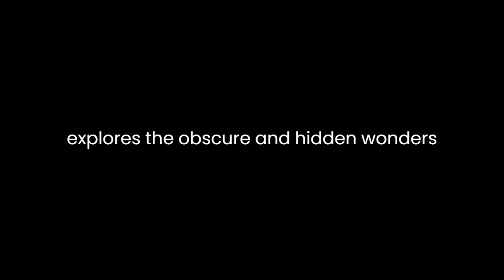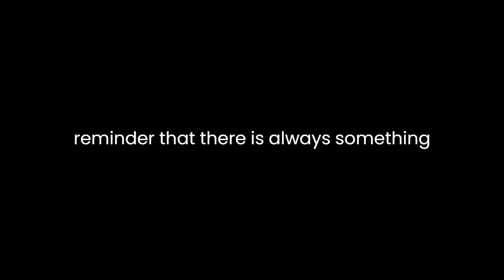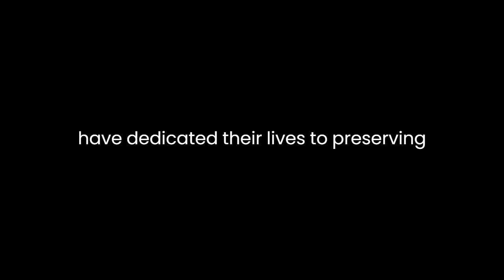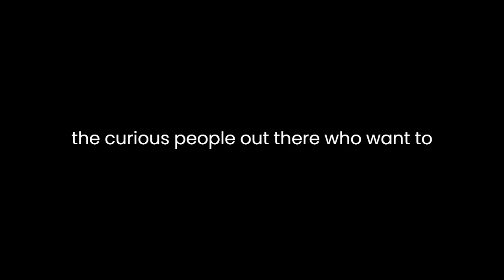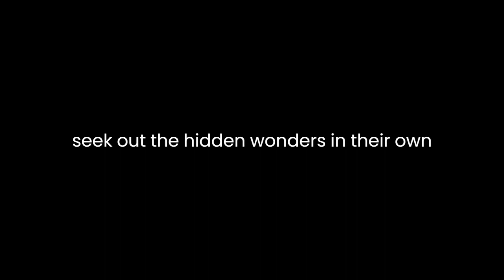"Atlas Obscura" By Joshua Foer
"Atlas Obscura: An Explorer's Guide to the World's Hidden Wonders" by Joshua Foer is a captivating and unique work that explores the obscure and hidden wonders of the world. This book takes readers on a journey to some of the most mysterious and lesser-known places on Earth, celebrating the extraordinary and the unexpected.Foer's book is not just a collection of travel destinations; it is a literary and visual marvel that seamlessly blends the genres of travel writing and art. It encourages readers to view the world through a different lens, promoting a sense of wonder and curiosity about the diverse and unconventional. Foer's narrative is enriched by his evocative language, which paints vivid and imaginative pictures in the reader's mind.One of the most remarkable aspects of "Atlas Obscura" is its diverse selection of obscure destinations. The book explores a wide range of places, from natural wonders like the Devil's Kettle waterfall in Minnesota to man-made marvels such as the Catacombs of Paris. Foer's inclusion of places like the "Door to Hell" in Turkmenistan and the ruins of Detroit's Michigan Central Station ensures that readers will never tire of turning the pages. His selection is a testament to the incredible diversity of the world, a reminder that there is always something extraordinary waiting to be discovered.The narrative is structured in a way that takes readers on a journey across continents, showcasing an assortment of wonders within each region. This organization allows readers to explore the book either as a linear narrative or by jumping to specific sections based on their interests. The book's size and design contribute to its appeal, resembling a well-worn traveler's journal filled with maps, photographs, and vibrant descriptions.Foer's writing style is both informative and poetic. He provides historical context for each location while infusing his descriptions with a sense of wonder. For example, when describing the mysterious Plain of Jars in Laos, he writes, "Each jar appears to have been hewn from solid rock, an impossibly labor-intensive undertaking, the sort of feat that might be accomplished by giants or gods." This kind of vivid language infuses each location with an air of mystique, making it all the more enticing to explore."Atlas Obscura" is not just about the physical places; it is also about the people and stories behind them. Foer introduces readers to individuals who have dedicated their lives to preserving and sharing these hidden wonders, emphasizing the human connection to these obscure destinations. Whether it's a man in Scotland who carves intricate designs into the stones of Fingal's Cave or a community in Japan that holds an annual festival to celebrate an enormous boulder, the book underscores the cultural and emotional significance of these hidden places.Throughout the book, Foer encourages readers to embrace their own sense of wonder and curiosity, to become explorers in their own right. He invites them to see the world in a different light and to appreciate the extraordinary in the ordinary. This theme is perhaps best captured in the book's introduction, where he writes, "Atlas Obscura is about how wonderful the world really is. And it's about all the curious people out there who want to go out and find it.""Atlas Obscura" is an ode to the thrill of discovery and the joy of exploration. It invites readers to become active participants in their own adventures, to seek out the hidden wonders in their own neighborhoods and beyond. It is a testament to the idea that there is always something new to learn and experience, even in the most unexpected places.In conclusion, Joshua Foer's "Atlas Obscura: An Explorer's Guide to the World's Hidden Wonders" is a beautifully crafted work that celebrates the world's hidden treasures. Through its diverse selection of locations, poetic descriptions, and emphasis on human stories, the book invites readers to embark on their own journeys of discovery. It's a reminder that the world is a vast and wondrous place, and the spirit of exploration is something to be cherished and nurtured. Foer's work is not just a guidebook but a literary and visual masterpiece that inspires readers to see the world with fresh eyes and kindles their inner explorer.